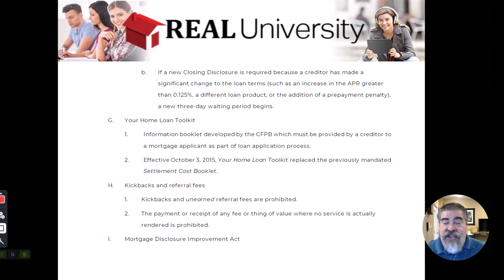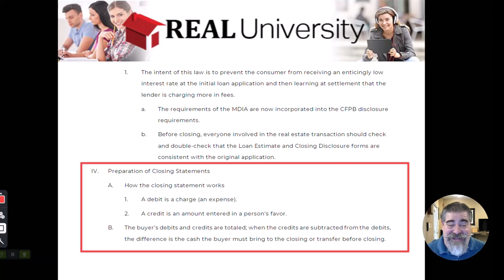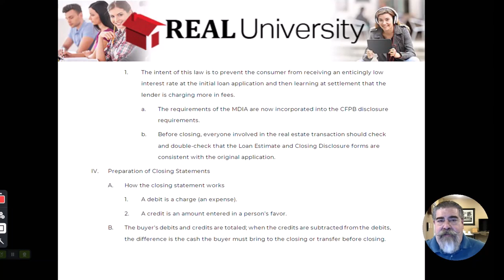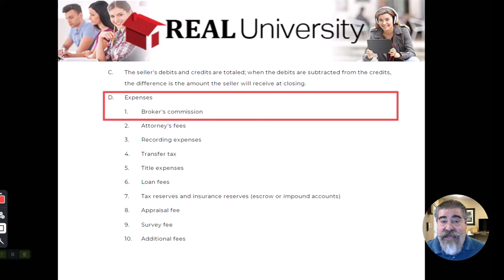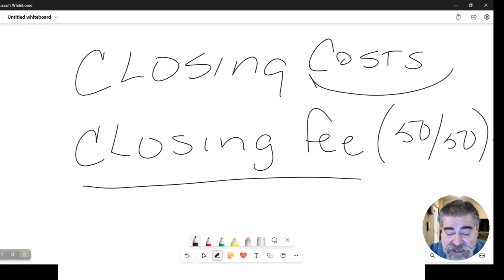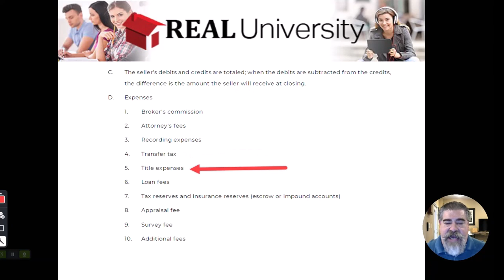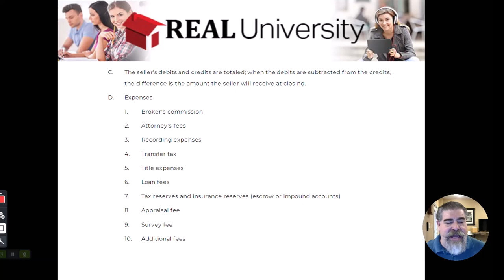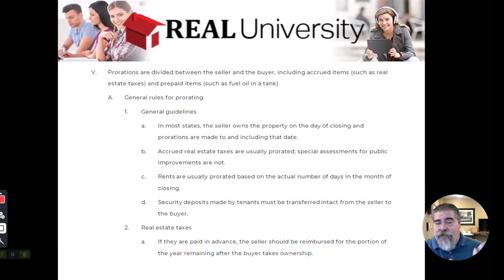Closing the Real Estate Transaction Video 6